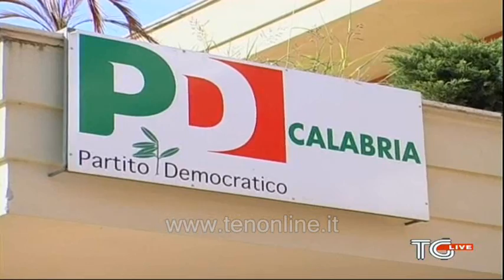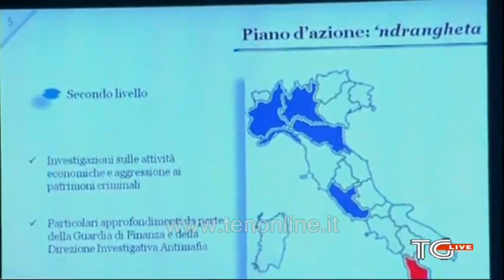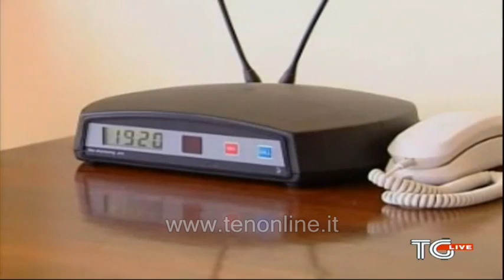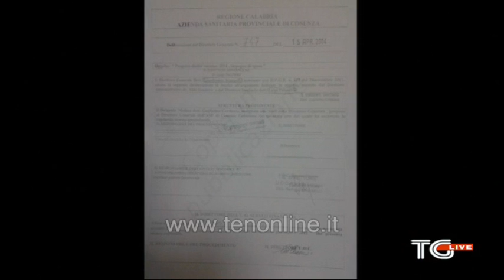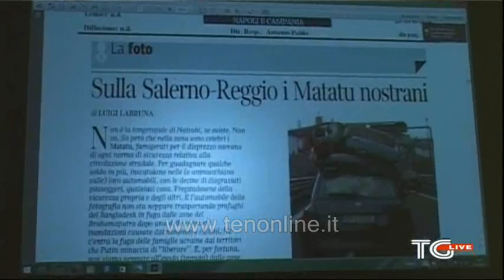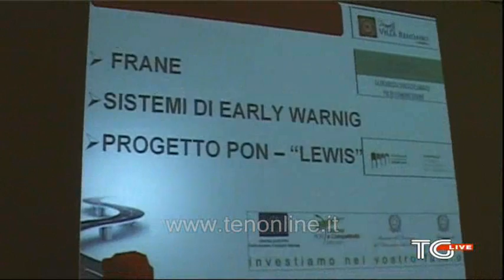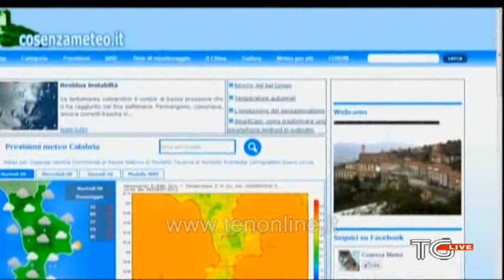TG ten 25 aprile 2014